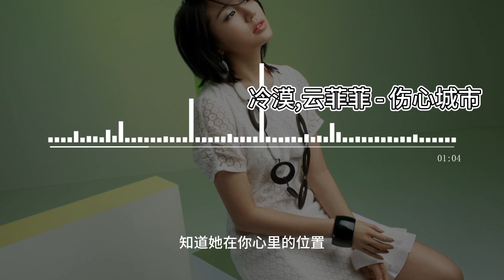冷漠,云菲菲《伤心城市》【高音质无损音乐 动态歌词】